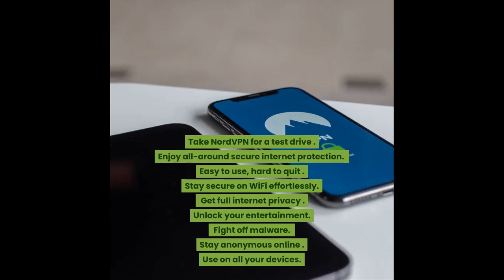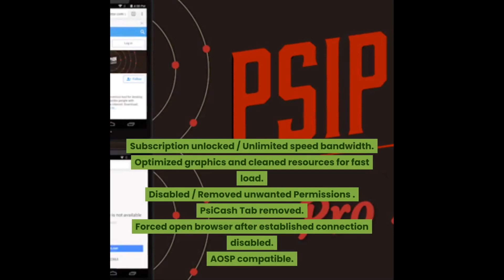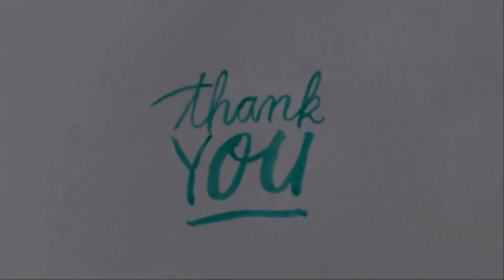Best VPN mod Apk | free VPN premium | Top 5 VPN hack